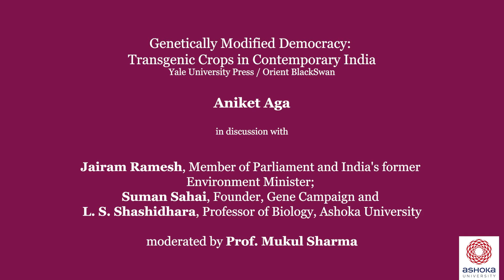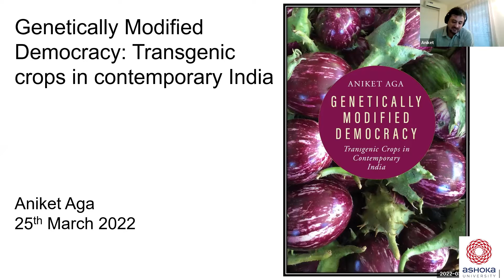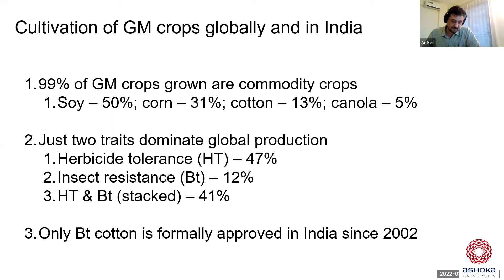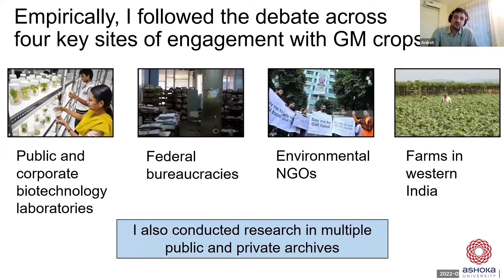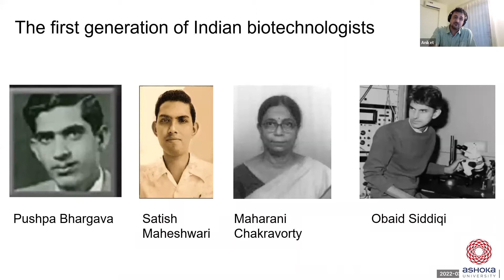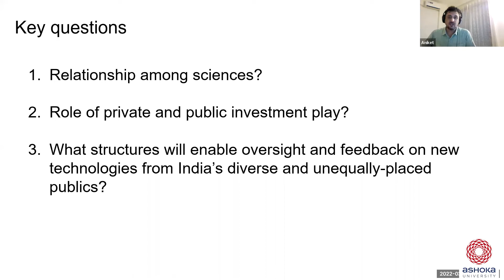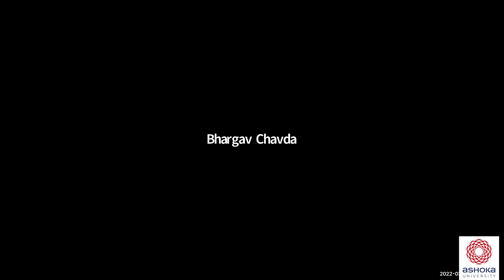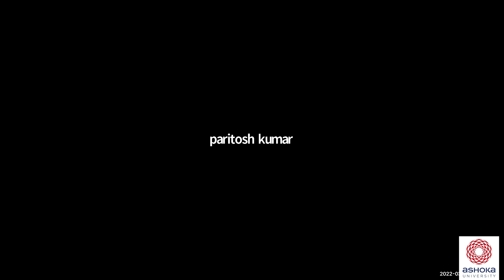Discussion on Genetically Modified Democracy - new book by Aniket Aga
The Environmental Studies Department at Ashoka University organized a panel discussion on Aniket Aga's new book titled 'Genetically Modified Democracy: Transgenic crops in contemporary India' (Yale University Press / Orient BlackSwan) on 25 March 2022.

The panel featured:

Jairam Ramesh - Member of Parliament and former Union Environment Minister.
Suman Sahai - Founder, Gene Campaign.
LS Shashidhara - Professor of Biology, Ashoka University.
Aniket Aga - Associate Professor of Environmental Studies.

The event was moderated by Professor Mukul Sharma, Environmental Studies Department, Ashoka University.

Links to the book:
Yale University Press (global edition)